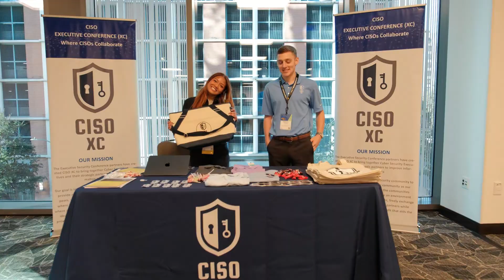CyberMarketingCon 2024!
Join us for CyberMarketingCon 2024 in Philadelphia, PA from December 8-11!